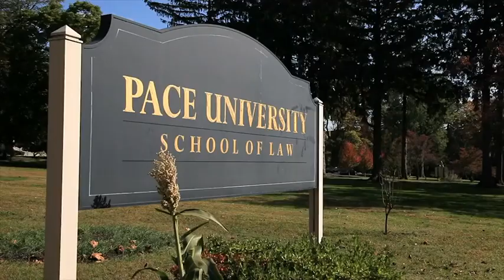Investment Realized | Elisabeth Haub School of Law at Pace University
At Haub Law, we combine rigorous classroom learning with practice-based learning opportunities.

And our students are taught by nationally recognized experts who are scholars in their fields.

Our students learn case law and then have the opportunity to apply it—through our robust offering of clinics, externships, and supervised field placements.

This “path to practice” curricular approach provides you with a roadmap for pursuing your particular interest in law, with a focus on the knowledge and skills you actually need to work in particular specialties and succeed in the workplace.

Haub Law is one of the most affordable private law schools in the New York City area.

Each admitted student is automatically considered for appropriate scholarships and grants. We work individually with students to evaluate their resources and needs.